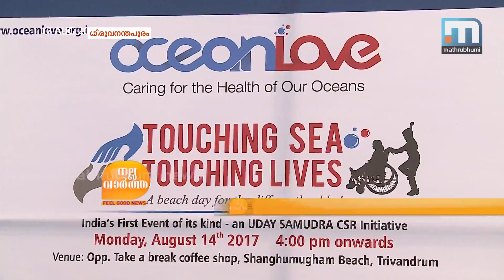Differently-Abled Children Enjoy Sea| Mathrubhumi News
T'puram: Through 'Ocean Love', differently-abled children got a chance to enjoy the sea. Children of Polio Home in the state capital were taken to the sea shore as part of the initiative organised by Uday Samudra Hotels. Thiruvananthapuram Mayor VK Prasanth also accompanied the children.